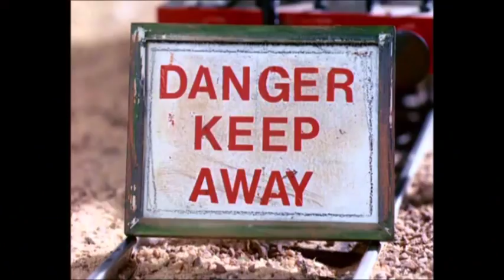Accidents Will Happen MV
Presenting my sixth music video starring some characters from Thomas and Friends, TUGS, Theodore Tugboat, and Chuggington in this hit classic Thomas and Friends song, Accidents Will Happen. Enjoy, everyone!